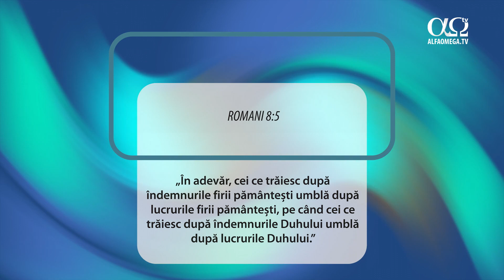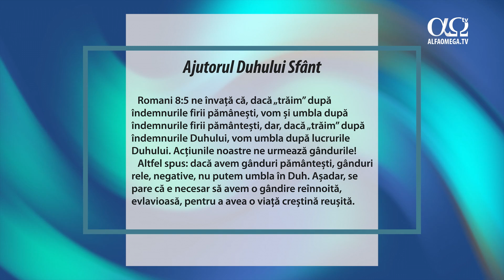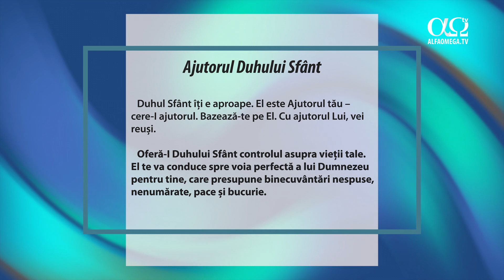Ajutorul Duhului Sfânt | Mai aproape de Dumnezeu cu fiecare zi, 4 mai 2023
Oferă-I Duhului Sfânt controlul asupra vieții tale. El te va conduce spre voia perfectă a lui Dumnezeu pentru tine, care presupune binecuvântări nespuse,
nenumărate, pace și bucurie.